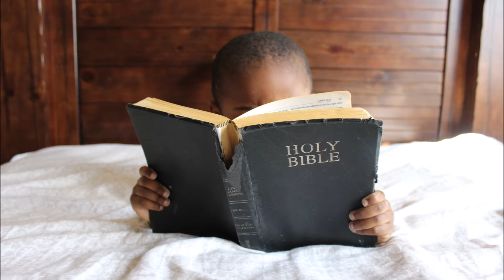Himno EL REY YA VIENE | Rhodi Alers de López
COMPARTE este enlace original. Alcancemos a más personas con las  buenas noticias.
Himno: El Rey ya viene-letra y música por Rhodi Alers de López.
De la producción en CD: "Me Faltan Palabras"